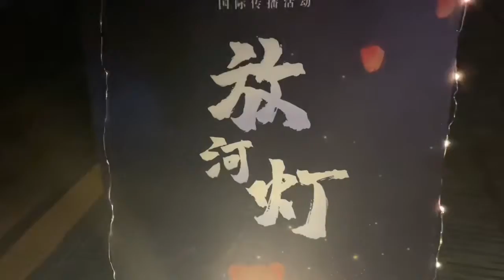Amazing Night at the Mid-autumn Festival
Click the video to see how we celebrate Mid-Autumn Festival with international friends！May we live long and share the beauty of the moon together, even if we are hundreds of miles apart!